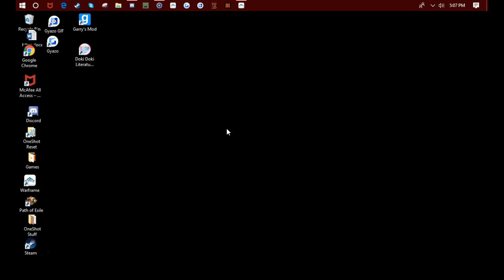Taste Test: Protein Shake BAD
Keeping the catagory gaming as an ad for the games on my desk top. But the game below Gmod, wait for more on that game, I've got a lot of footage on that game.